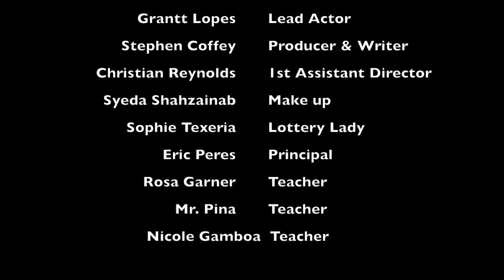The Lottery by Chatsworth Charter - Councilmember Mitchell Englander E-Video